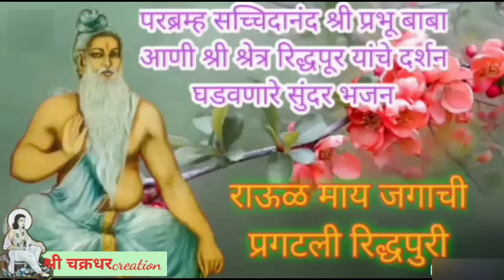श्री गोविन्द प्रभू जयंती स्टेटस श्री गोविंद प्रभू स्टेटस shri govind prabhu Stetus Mahanubhav Stetus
*╔ ஜ•۩۞۩•ஜ ╗*
   *꧁🦚लीळा स्मरण🦚꧂*
*╚ ஜ•۩۞۩•ஜ ╝*
*🌻श्रीगोविंद प्रभु बाबांच्या अगम्य लीळा :*(भाग -८)
*🌻श्री गोविंदप्रभु बाबा अनेकांचे माहेरघर होते.अजून एका स्रीचे श्रीप्रभुबाबा "माहेरघर झाले.* सावळापुरच्या एका ब्रम्हणाची सुन होती.तिला आईबाप,व भाऊ वगैरे कोणीच नव्हते.तिला सासरी भरपुर त्रास करत होते."सासु मारीः वरैत मारीः"मग म्हणेः तुते कोण्ही माहेरीची असती तरी तेथ नेउनी घालीताः" तिने श्रीप्रभुबाबांची थोरवी ऐकून होती.मग एक दिवस तीला मारले.आणी शिवी दिली." जाए नीदैवांचे नीदैवेः"मग ती रागाने रडत रुद्धपुरच्या वाटेने निघाली.

*तिच्या बरोबर तोही निघाला.मग गावाच्या बाहेर आल्यावर त्याने तिला विचारले.* "ऐसी तू कवणीकडे जातसीः" तेंव्हा ती म्हणाली."मी आपुलीया माहेरा जातीएः" तेंव्हा तो म्हणाला! "तुज माहेर कैचे इकडेः" तेंव्हा ती म्हणाली!"मज कैसे माहेर नाही!हे नव्हाती रीधौरा राऊळ असतीःते माझे माहेरः" असे बोलल्यावर तो गपचूप बसला.मग ती पुढे चालत,
व तो मागे चालत.असे
ते रुद्धपुरला एत होती.गोसावी उदयाचा पूजावसर झाल्यानंतर मंचकावर विराजमान होते.जवळ भट तथा म्हाइंभट मुख्यभक्तीजन विराजमान होते. गोसावी अनुकार करत होते.["आवो मेली जाए लेकी जावाइ एताती म्हणेः न ए म्हणेःआवो मेली जाए एइलचि म्हणेः मेली जाए लेकी जावाइ उटावी म्हणैः लेकी चीरचोळी घ्यावी म्हणेः जावाइयासी पाग पासवडी घ्यावी म्हणेःबरवे जेउ घालावे म्हणेःक्षेम देईलःमानु करावाः"]असा गोसावी अनुकार केला.

*तेंव्हा भट म्हाइमभट एकमेकांशी बोलू लागले." काइ पा गोसावीयांची लेकी जावाइ कोठे असती* ते आजी एतातीः"तेंव्हा आबाइसाला विचारले."आबै..,गोसावीयांसी लेकी असेः?" तेही म्हणीतलेः" गोसावीयांसी वीवाहोचि नाही जालाः मा लेकी कैसी?"तेही म्हणीतले गोसावी काए म्हणताती? "आबाइसी म्हणीतले.तरी कव्हणी सदैव एत असेल आणी काइः"तव तीए आलीःगोसावी राजमठाच्या पटीशाळेकडे गेले.गोसावीयाचे दर्शन झाले.गोसावीयाचे माचेयावर आसन जाले होते. श्रीप्रभुबाबाने लेकी जावाइयासी क्षेमालिंगन दिले.ते गोसावीयांचा गळा धरून रडो लागली.श्रीचरणाला लागली.मग आबाइसाने त्या दोघांना आघोंळ घातली.मग जावायाचे जेवन झाले.तिला देखिल जेऊ घातले. दोनचार दिवस मुक्काम झाल्यावर तो आपल्या पत्नीला एवं ब्राम्हणीला म्हणाला!
"आता राउळाते अनुज्ञा मागानाःघर सुने असेः" मग गोसावीयाची लेकी आबाइसाते म्हणितलेः"आई आता आमते पाठवाः घर सुने असेःसांडुनी आलो असोः"मग आबाईसाने म्हाइमभटाला सांगीतले.मग म्हाइमभटाने गोसावीयाच्या लेकीला चीरचोळी घेतली.

*जावयासी पागपासवडी धोत्र घेतले..मग गावाला निघतांनी पुन्हा आंघोळ केली.* चीरचोळी नेसउनी गोसावीयाच्या दर्शनाला लागली.तो पासवडी धोत्र नेसऊनी गोसावीयाच्या दर्शनाला लागला.आबाईसाने शिदोरी बांधून दिली.मग भट,माइमभट,आबाईसे मुख्य भक्तीजने बोळवीत निघाली.निघतांना माइंमभटाने म्हणतीले.नायको!हि गोसावीयाची लेक आहे.काय सासुरवास करणार काय ? तेंव्हा तो म्हणाला.आता कशाला सासुरवास करीन ! हिच्या मुळे मला हा आधार मिळाला.मग ते आपल्या गावाला गेले.मग कधी काळी"धडगोड गोडगोमटे रांधी"ते बनवलेले पदार्थ पाटीत घालून ते दोघ आधी गोसावियासाठी घेऊन येत असे.मग श्रीप्रभु बाबाला समर्पीत करित व गोसावी आवडीने स्विकारीत.त्या दिवसी मुक्कामी राहात.व दुसऱ्या दिवसी घरी जात.एक वेळ गोसावीयांचीया लेकीने बरवी धीडरी रांधली,मग दुरडीभरी धीडरी आणी- वेढीएभरी तूपऐसे रूद्धपुरासी घेऊनआली.गोसावीयाचे ऊंचमढावर दक्षणीली सोंडीएवरी आसन असे,तेथ भेट झाली.दुरधी आणी तुपाचे भांडे गोसावीयापुढे ठेवले.

*श्रीप्रभुबाबाने हर्ष स्विकरला.दुरडीतील धीरडे तुपाच्या भांड्यात बुडवून खाऊ लागले.* ओरगणा करतांना तुपाचे दाडीवरून वगळून पोटावर सांडायचे. असे श्रीप्रभुबाबा आरोगणा करु लागले.आबाईसाने विनवीले जी..जी..पुरे झाले.भोजन थांबवा,पीठाळ आहे.पोट दुखवेल.आबैसाने दुरडी परत नेली.गोसावी म्हणीतले,"आवो मेली जाए गोड आहे म्हणे"कशाला नेते.आबैसे म्हणीतले."जी जी आता पुरे  कुरो जीः"गोसावीयासी उदक ओळगविले.गोसावी उदक स्वीकरीले.आबाइसाने वस्राने गोसावीयाची खांड दोंद पुसले.गोसावीयासी वीडा ओळगवीला.अशा प्रकारे गोसावीयाची लेकी गोसावीयांचेया दर्शना येत असे. पाखां एतीःतरी म्हाइंभट तीएसी चोळी सीवीतीः मासा एका एःतरी चीरचोळी घेतीः मासा सा एः तरी तया जावायासीही पासवडी घेतीः आशा प्रकारे सावळापरच्या कन्येचे श्रीप्रभुबाबा माहेर" झाले.या व्यतीरीक्त श्रीप्रभुबाबाने अनेक सामाजीक कार्य केले.

*सामाजीक शांतता प्रस्थापित करण्याचे देखिल कार्य केलेले देखिल पाहाण्याला मिळते.* दोन्ही गावातील झालेला वाद! त्या वादामुळे एका गावाने रुध्दपुर गावावर आक्रमण केले. गावात हाहाकार माजला,गावचे लोक देवाळेया पासी झुंजावया गेले.झालेल्या आक्रमनामुळे गावातअतिशय भितीचे वातावरण तयार झाले.काही लोकांनीआपले धनदौलत हस्ते परहस्ते दुसरीकडे पोहचवली. काहिनी विहिरीत टाकली.तर काहींनी जमीनीत पुरुन टाकली.एक बाई आपले अलंकार इकडे तिकडे घेऊन पळत होती. तेंव्हा गोसावी तेथे आले.तिने आपले सर्वालंकार गोसावीयाकडे सुपूर्द केले.मग गोसावी देवाळेयापासी बीजे केलेः देवाळेया दक्षीणीली पाळी वावराआंतु गोसावी दोही आरणीमाजी बीजे केले.दोन्ही सैन्यामधे ऊभे राहीलेः  गोसावीयांते देखोनी एर एराची कुमती गेलीःतेही पारूका म्हणीतलेः[" एथ राउळ आलेःआता तुम्हा झुंजा काइंसीःआता तुम्हा आम्हा शीष्टाइ"]मग ते नीगालेःअश्याप्ररकारे सामाजिक शांतता प्रस्थापित करण्याचे सामाजिक महान कार्य श्रीप्रभुबाबांनी केले.हि श्रीगोवींदप्रभुबाबांची सामाजिक कार्य सुर्वण अक्षरात लिहावे, असे महान कार्य श्रीप्रभुबाबांनी केले.असे पंचावतारातील चवथे अवताराला साष्टांग दंडवत करतो.🙏

🙏🌷दंडवत प्रणाम 🌷🙏
*🌼।। श्रीचक्रधर शरणं ।। 🌼*